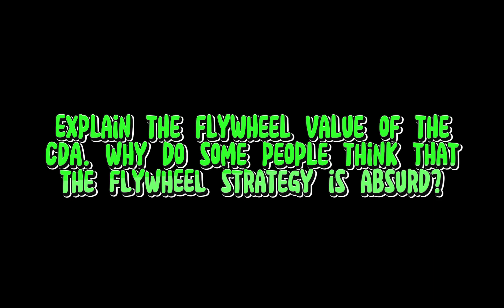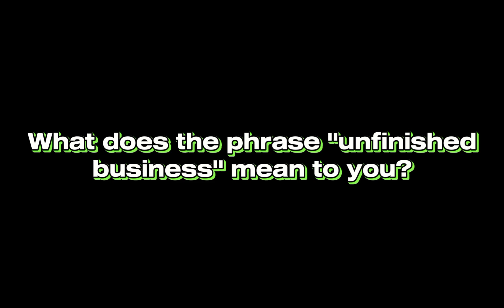Quiz 1 (Cooperative Management) | Lauron, Vironica C.